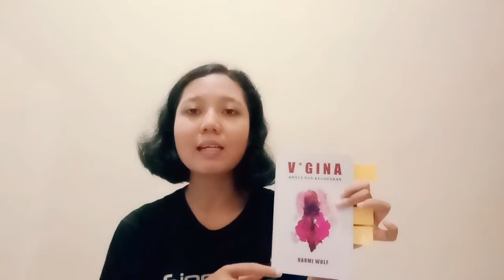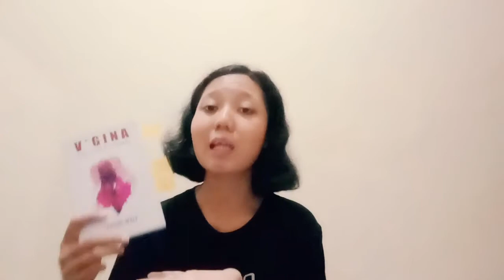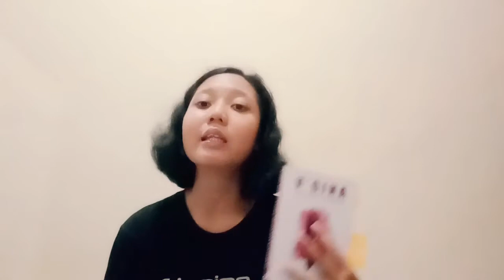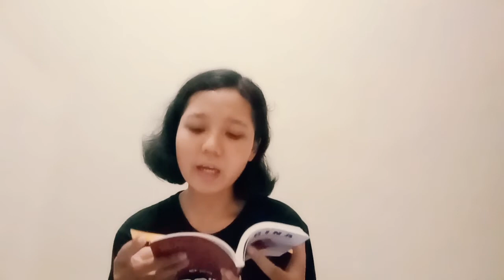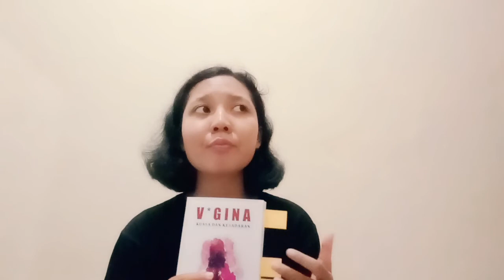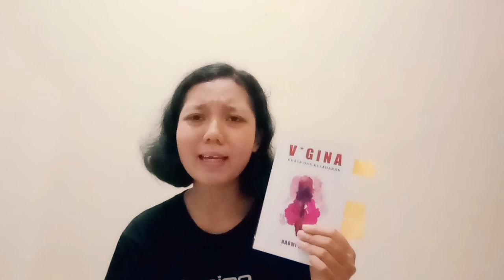Review 01: V*gina Kuasa dan Kesadaran - Naomi Wolf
Identitas Buku:
Judul: V*gina Kuasa dan Kesadaran
Penulis: Naomi Wolf
Penerbit: Odyssee Publishing
Cetakan: 1, Februari 2020
Alih bahasa: Winda A
Penyunting: Agata DS
Tata letak: The Naked! Lab
Perancang sampul: The Naked! Lab
Tebal: 124 halaman (tidak termasuk cover, daftar isi dan tentang penulis)

Daftar Isi:
Pengetahuan Vagina Selaras Zaman: Sebuah Pengantar - 1
Berkenalan dengan Sistem Saraf Panggul Anda yang Luar Biasa - 9
Sistem Saraf Otonom yang Suka Melamun - 31
Keyakinan, Kreativitas, dan Rasa Keterkaitan - 53
Dopamin, Opioid, dan Oksitosin - 77
Apa yang Kita Tahu tentang Seksualitas Perempuan Sudah Ketinggalan Zaman - 109